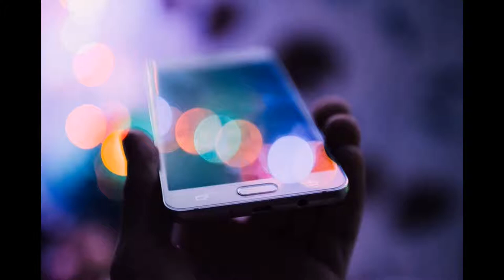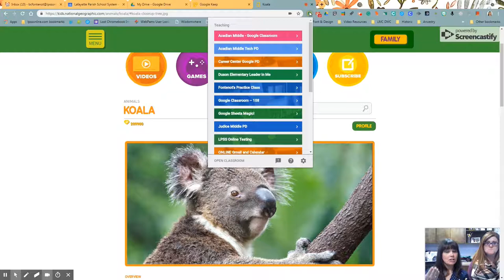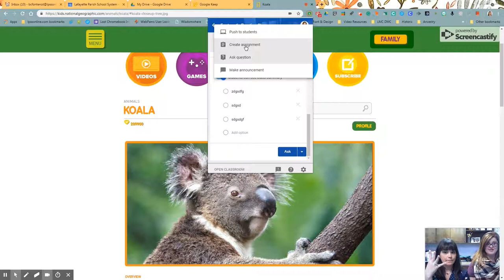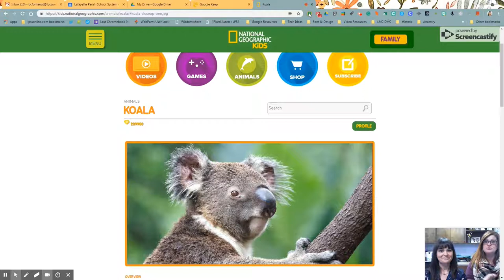Google Classroom Extension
This techtiptuesday we will show you how to use the Google Classroom Extension to quickly reach your students. This allows you to push out links, ask your students questions, make assignments, or share an announcement with the click of a button! Enjoy this productive tech tip and have a GREAT week!